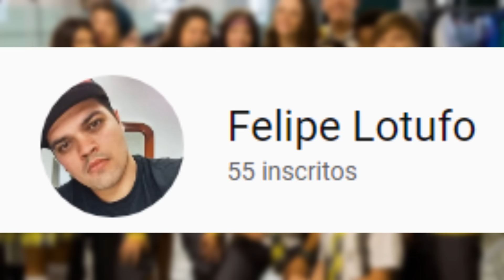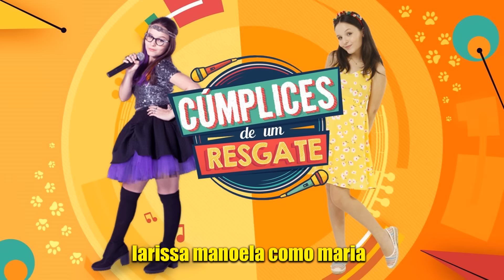ANTES E DEPOIS CARROSSEL VEJA COMO ESTÃO OS ATORES COM IDADE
CARROSSEL ANTES E DEPOIS 2020 COM IDADE

VEJA COMO ESTA  O ELENCO DE CARROSSEL HOJE EM DIA

ONDE FOI PARAR CARROSSEL? DESCUBRA NESSE VIDEO COMO ESTA O ELENCO

O antes e depois de CARROSSEL Onde foi parar os atores ? O que aconteceu com eles depois da série ? Bora ver o vídeo!

MEU INSTA @FELIPE_LOTUFO

Meninas que mais mudaram de Carrossel
Meninas que mais mudaram de Carrossel 2020
Meninos que mais mudaram de Carrossel
Meninos que mais mudaram de Carrossel 2020
Chiquititas, Carrossel, Carrossel e Cúmplices de um Resgate
Meninas que mais mudaram
antes e depois 2020
Carrossel antes e depois
As Meninas Mais lindas de  Carrossel
antes e depois Chiquititas 2020
Idade dos atores de CARROSSEL
 antes e depois das novelas do sbt
Antes e Depois de CARROSSEL
Antes e Depois de CARROSSEL 2020
MENINAS QUE MAIS MUDARAM DE CARROSSEL , CHIQUITITAS E CÚMPLICES DE UM RESGATE
como estão os atores de carrossel
como estão os atores de carrossel em 2020
como estão os atores de carrossel hoje em dia
carrossel vs chiquititas
Carrossel veja como estão hoje os atores mirins